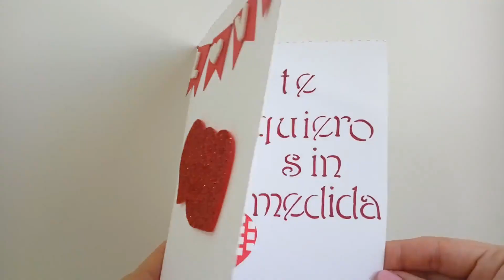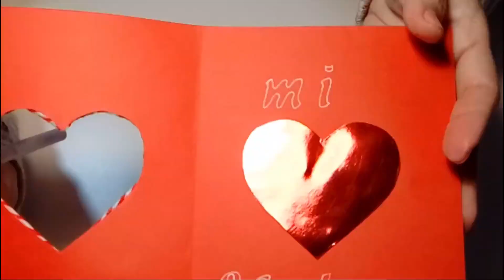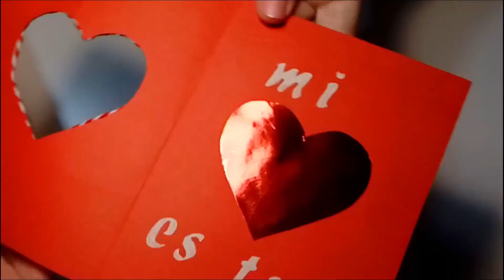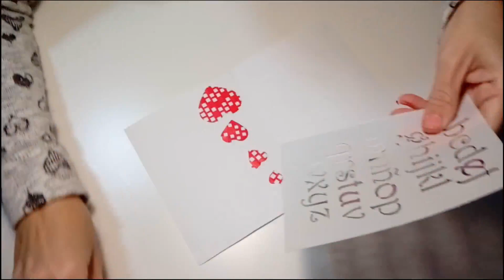2 Maravillosas y Románticas Tarjetas para San Valentín 2020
Hoy haremos dos tarjetas para San valentín, muy sencillas y con mensajes muy románticos para regalar a la persona más especial.

Es una colaboración especial con mi amiga Adriana del canal Tu lado Creatiivo.
Aquí te dejo su video de corazones reciclados, chuliiisimos, y también su canal:

Los Materiales para hacer estas las 2 Tarjetas de San Valentín son:

IDEA Nº 1 - TARJETA ROJA
- Cartulina roja normal y metalizada
- Silicona caliente
- Cinta, listón o cuerda
- Plantilla de letras (opcional)
- Marcador permanente blanco

IDEA Nº 2 - TARJETA BLANCA
- Cartulina blanca y roja
- Silicona caliente
- Cinta roja estrecha
- Goma eva blanca y roja de brillantina
- Papel reciclado rojo
- Marcador permanente rojo, punta fina y gruesa

Si te ha gustado esta idea y quieres ver más  Manualidades paso a paso y con moldes, quédate conmigo ;)

El anillo que aparece en el video es de mi tocaya Yoli del canal Crea2 con Pasión